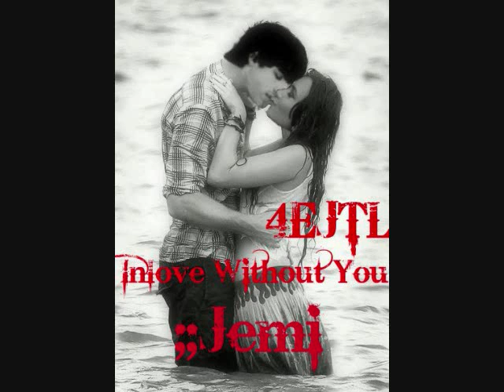ιиℓσvє ωιτнσυτ yσυ♥jємι ;; 6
siguiente capii :)

Inlove Without You;
Jemi

Demi:*Baja la mirada*
Cody:Estas bien Demz? *confundido*
Demi:Umm si...

Más tarde
Miley:CHICAS!
Selena:Wow Miles qué tienes?
Miley:Bueno ya saben que se acerca mi cumpleaños no?
Demi:Si claro
Miley:Bueno,entonces...NOS VAMOS DE VIAJE!
S&D:AHH! QUE?!
Miley:Si! Mi papá lo va a pagar todo! Nos iremos a Méxicoo!!!
Demi:WOW!!
Miley:Pero! Les tengo una sorpresa ...Mr.Jonas va a ir!
Demi:*En shock* QUÉ?!
Miley:Si! resulta que es amigo de mi papá y por eso
Demi:MILES NO!!!
Miley:Ugh vamos Demz que tiene de malo?
Demi:QUE ES NUESTRO PROFESOR!
Miley:Ay vamos parece mi hermano!
Demi:*Suspira*
Selena:Demz no está tan mal
Demi:Bueno tienen razón
Miley:Y..NOS IREMOS DE COMPRASS!!
D&S:AHHH!! SIII!!

En el centro comercial más tarde...
Demi:Wow la verdad no pensé comprarme tanta ropa!
Miley:Vale la pena Demz en una semana estaremoss en MEXICOO!!
Todas:WOWW!!!

Continuará♥